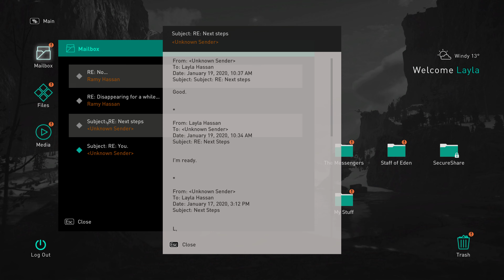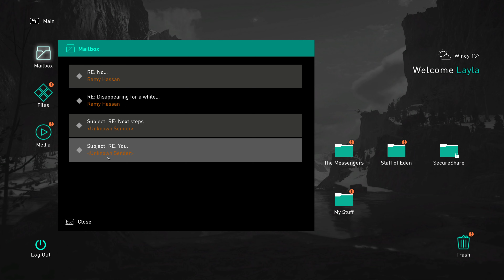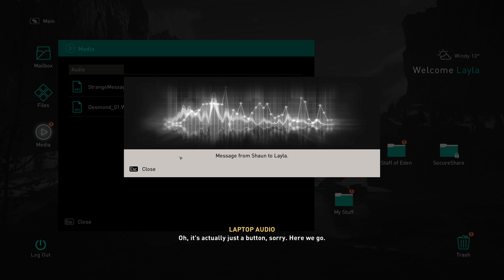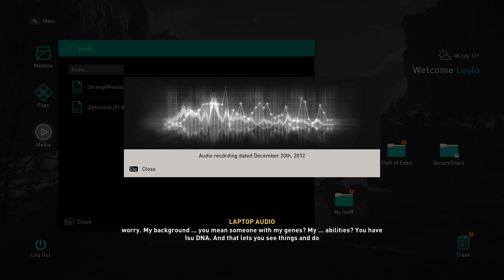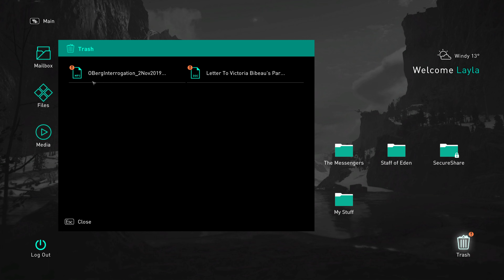ASSASSIN'S CREED VALHALLA BLIND PLAYTROUGH PART 12 (TIME TO LEAVE HOME)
ASSASSIN'S CREED VALHALLA is the next game after ASSASSIN'S CREED ODYSSEY. Set in the Vikings era, the game main character is Eivor. Eivor barely escaped his clan massacre, where his parents were killed right before his eyes by Kjotve the Cruel. Saved by the Sigurd, son of the king of the Raven clan Eivor is adopted by Raven's clan king Styrbjorn. After 17 years Eivor avenges his parents death and kills Kjotve the Cruel with the backup of young king Harald.
After the death of Kjotve the Cruel king Harald attempts to unify Norway under his one rule as a one king. King Styrbjorn, Sigurd's father, and other kings pledge their crowns and clans to young king Harald. Sigurd whos was supposed to inherit the crown from his father is very angered. Because of that Sigurd and Eivor decided to leave to explore England and setup their own clan and kingdom there. In England Eivor and Sigurd become embroiled into conflict with several kingdoms and a secret organization Order Of The Ancients (precursors to the Templar Order). Eivor with the help of the Hidden Ones (precursors to the Assassin Brotherhood) will have to dismantle Order Of The Ancients and help Sigurd build a strong kingdom in England.